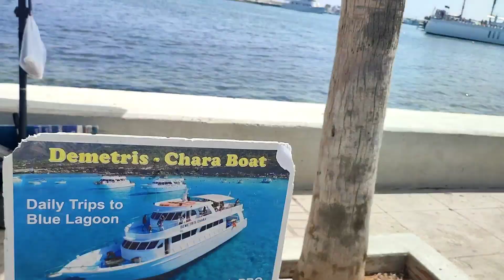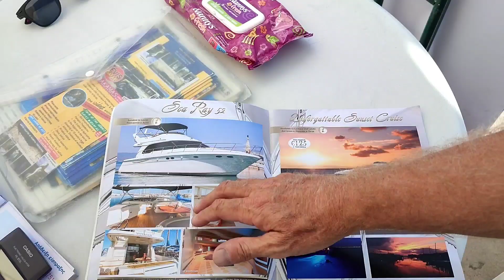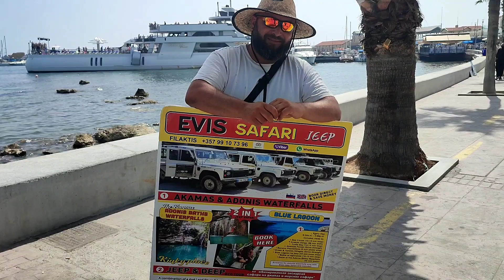Paphos Promenade it's Spectacular.. Kato Paphos Promenade Cyprus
In this little episode of Marika & Me, we take you with us as we explore the Kato Paphos Promenade and Harbour area, and we take you with us.. so if you like what you see, why not click the like and then subscribe, and come and join us for some more of our madness, and if you would like to support the channel, why not click through to our about page, and press the Buy Me a Coffee ☕ Icon and let us know, or join us on a monthly basis as a Superstar member, thanks very much for your kindness and your support ❤️..